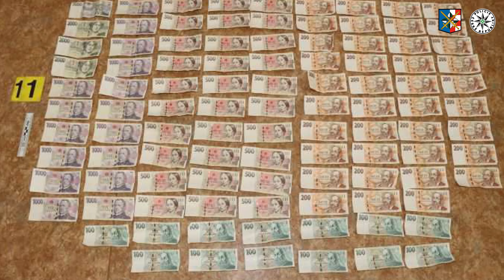ZADRŽENÍ DEALERA PERVITINU V OLOMOUCI